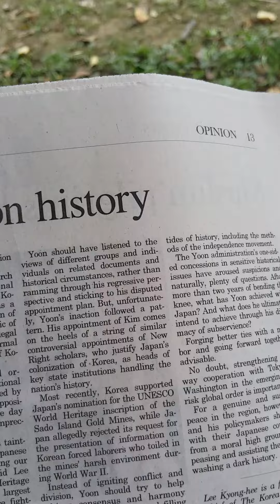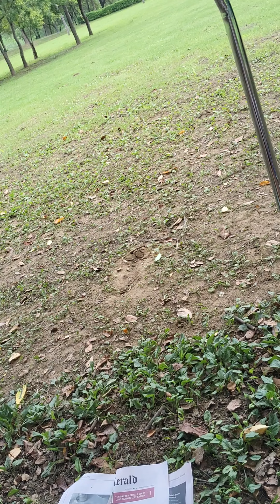일본에 굴욕적으로 업드리고 뭐하는짓이요